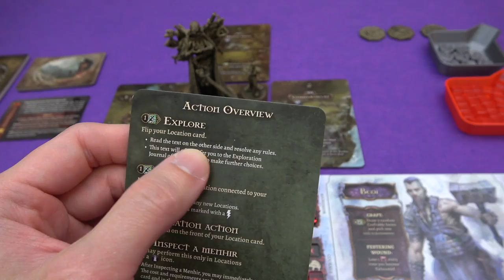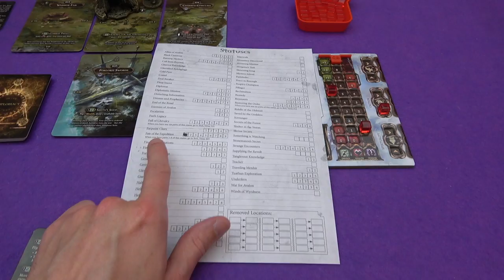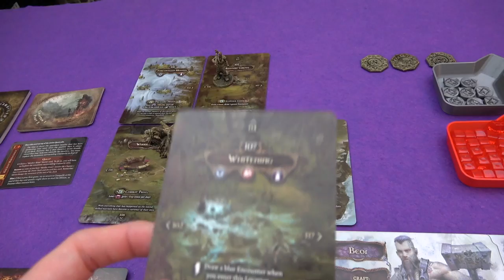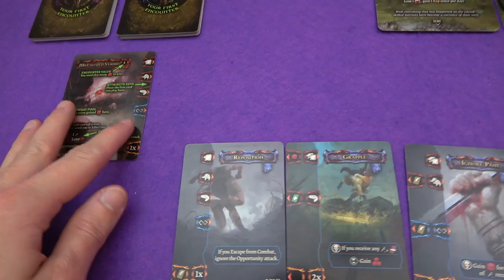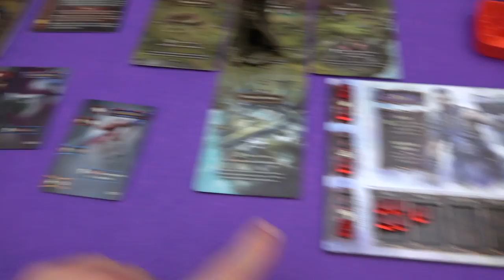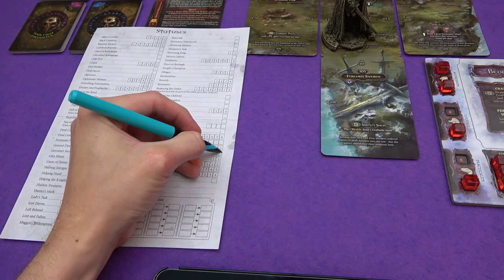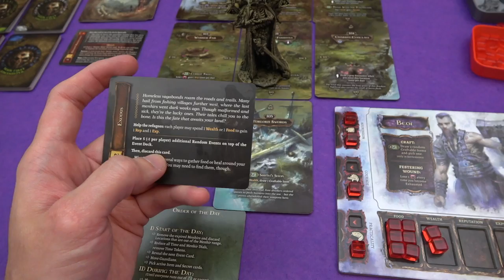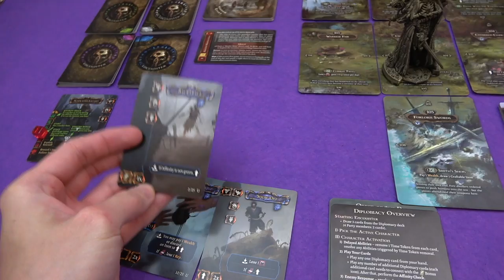Tainted Grail | Solo Playthrough | slickerdrips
The first part of a solo playthrough of the first chapter of Tainted Grail!

A review copy of Tainted Grail was provided by Awaken Realms.